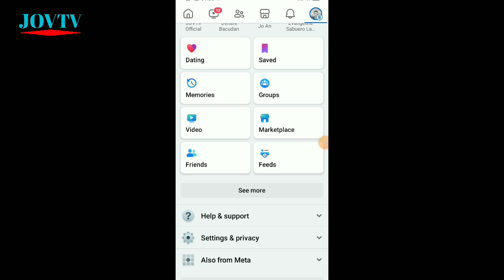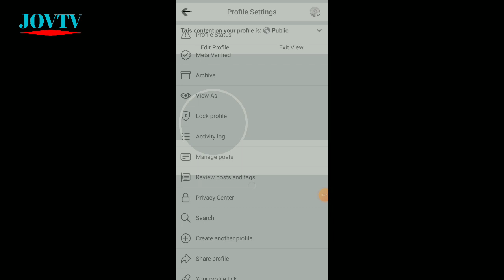GANITO GAWIN MO PARA HINDI KANA MA ADDFRIEND AT MA FOLLOW SA FACEBOOK